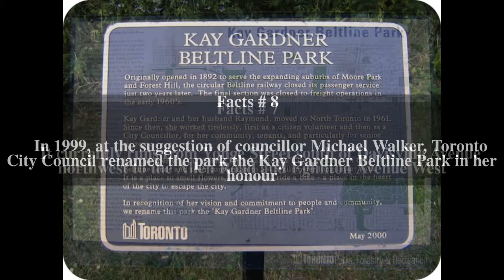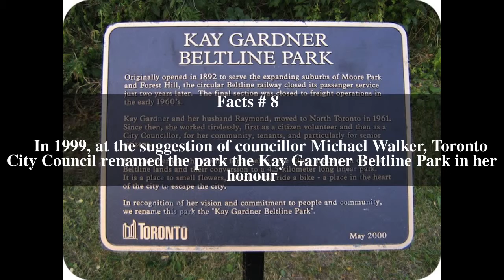Kay Gardner Top # 12 Facts